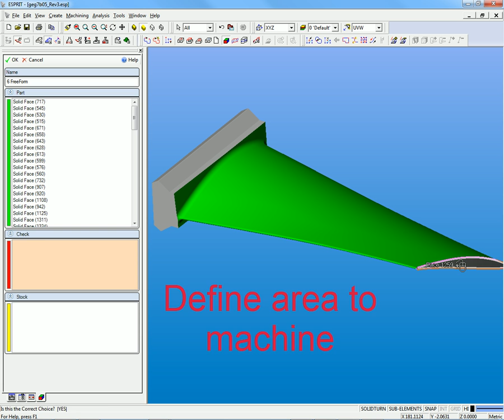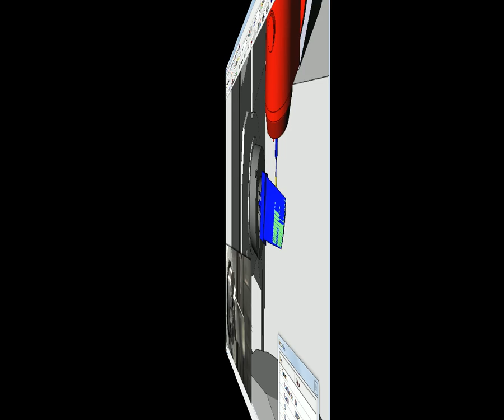Flexible 5-axis milling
One of six reasons that companies turn to ESPRIT to maximize the productivity of their
multi-tasking machine-tool investments: